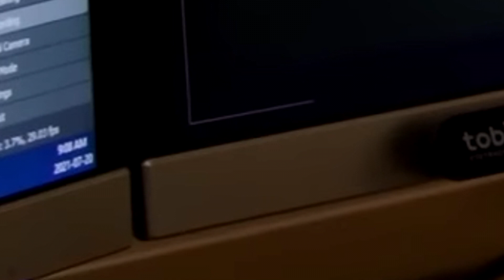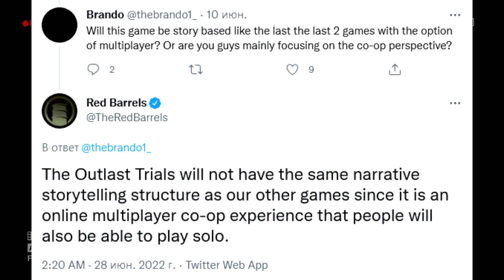The Outlast Trials: НОВОСТИ, РАЗБОР ВИДЕО (июль 2022)